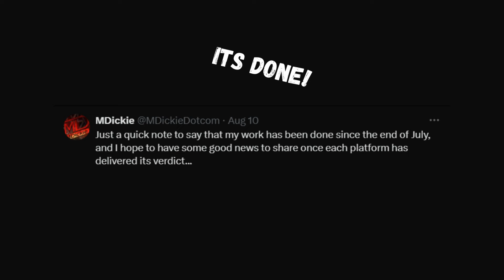Hard Time 3d Updates (New Side Quests!) + Release Date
The game is expected to be released on 10 October, as its says on the Apple App Store. More info @MDickieDotCom